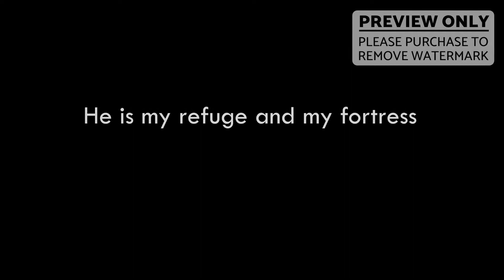The Soldier's Psalm (Psalm 91)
Go Chatter makes quality videos to serve churches and equip those in ministry. Our aim is to get people talking about Jesus. To use this video, download it without the watermark from our

Striking illustrations of soldiers from wars across history and the world combined with the words of Psalm 91, traditionally known as the Soldiers’ Psalm.